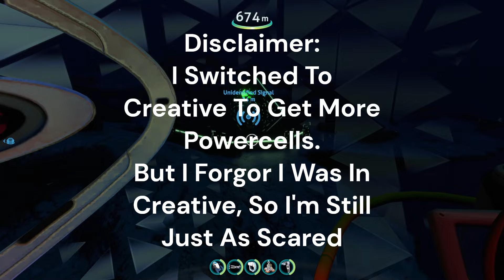Subnautica The Silence... (My Viewers Wanted Me To See This!?!?!?)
If You Ask "Where Do I Get These Mods" Or "What Mods Are You Using" I'm Going To Tell You "Check The Description And/Or The Pinned Comment" Because I Get Asked The Same Questions Regularly, The Information You're Asking For Is Already Provided.